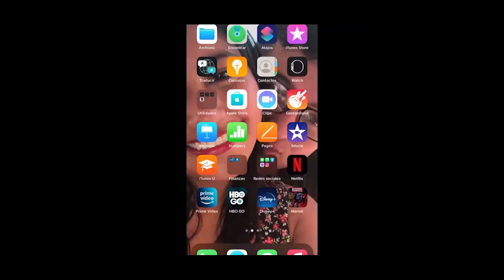[7.2] MYTHIC RUN ATTEMPT (MAY 28TH) | Marvel: Batalla de superhéroes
¿Se conseguirá?

Grabado el 28 de mayo.

Tiempo: 03:24:24